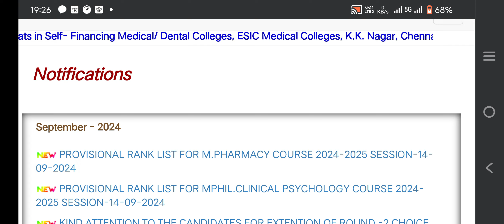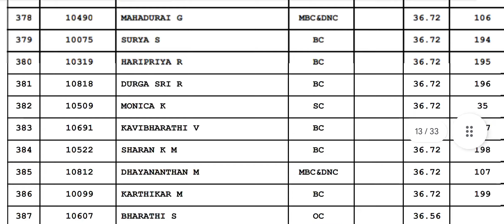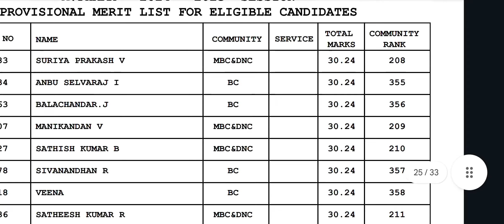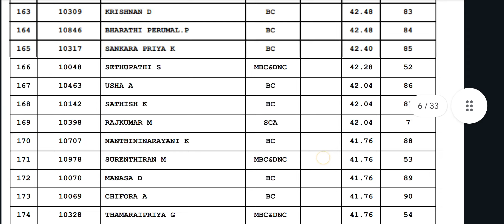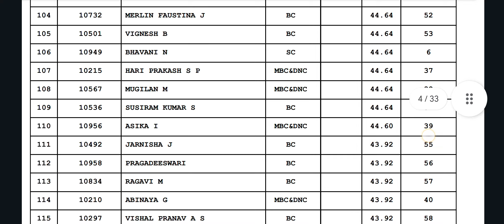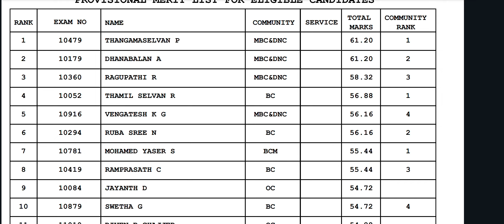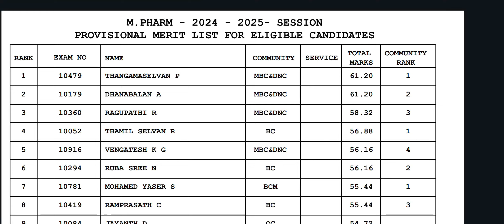provisional Merit List released